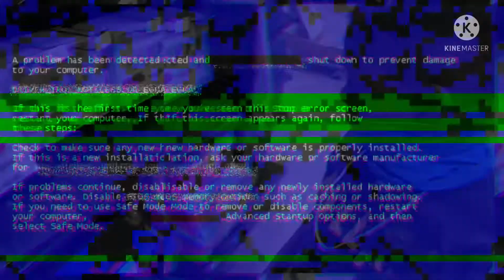8month hair update/New Hairstyles...!!!! 😎